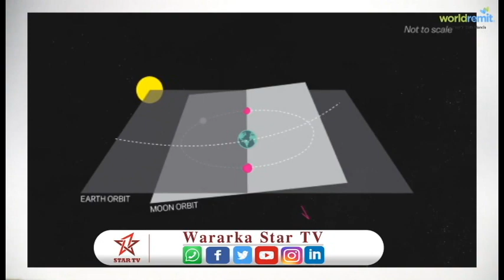Magaaladda Hargeisa Oo Maanta Laga Arkay Cadeed Madoobaad.